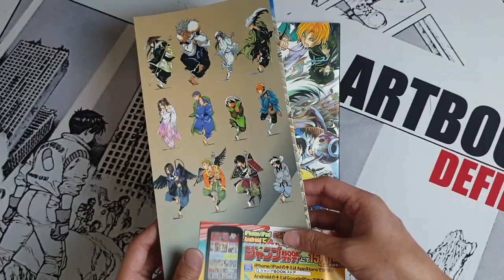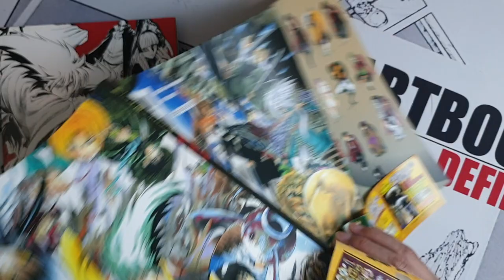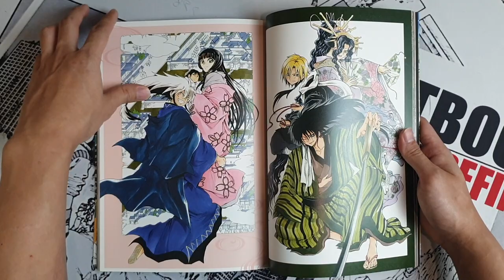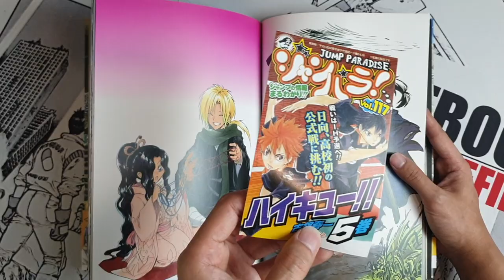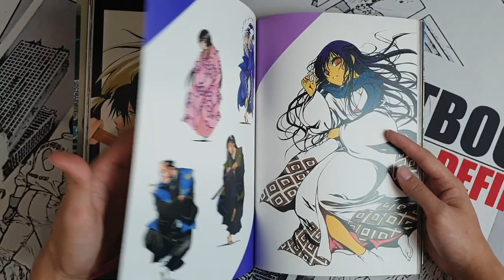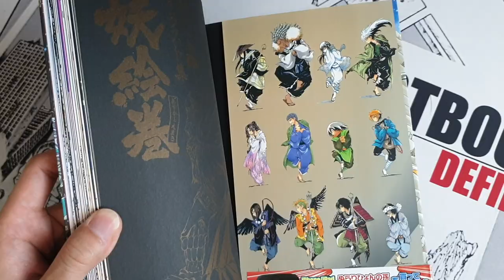NURA RISE OF THE YOKAI CLAN (HIROSHI SHIIBASHI / 椎橋寛) BY ARTBOOKDEFINE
ARTIST : HIROSHI SHIIBASHI

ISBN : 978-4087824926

PUBLISHER : SHUIESHA

DATE RELEASED : 03.2013

SIZE : 29.7 x 21 x 1.5 CM

PAGES : 96 PAGES

WEIGHT : 563g

TYPE : ARTBOOK / ANIME BOOK